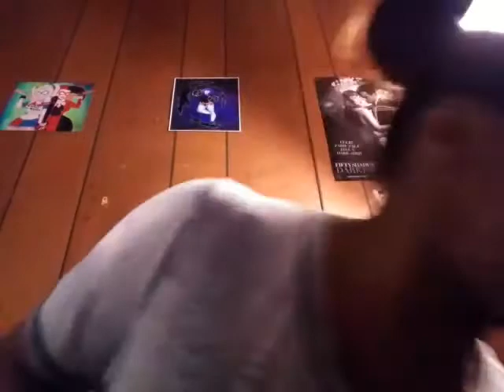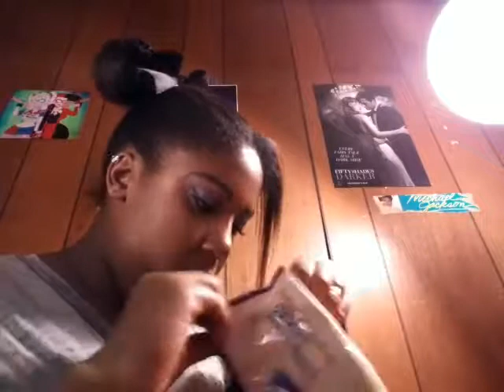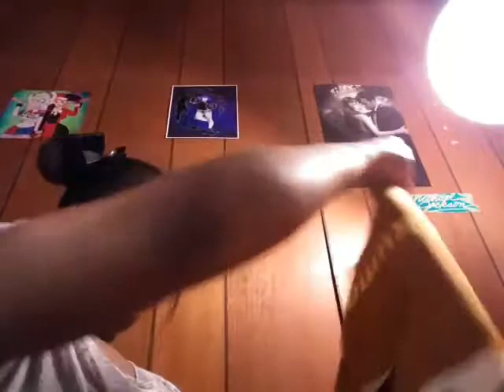Mall haul/japan crate unboxing.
Never bought a japan crate before i think thats going to change. Alot of the snacks are really good. Im glad i got to share them.